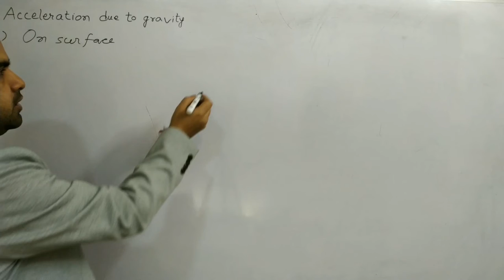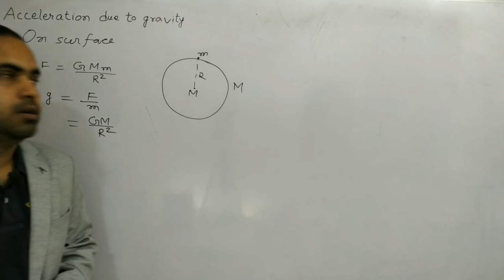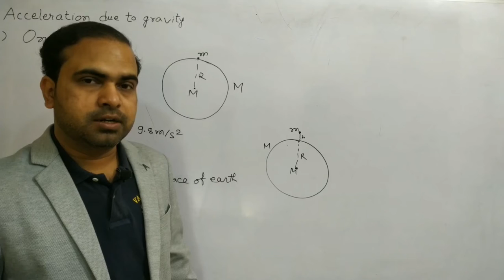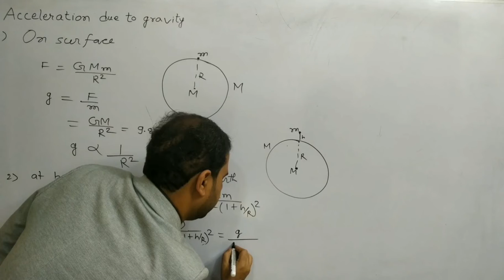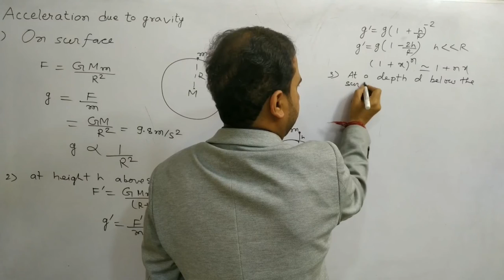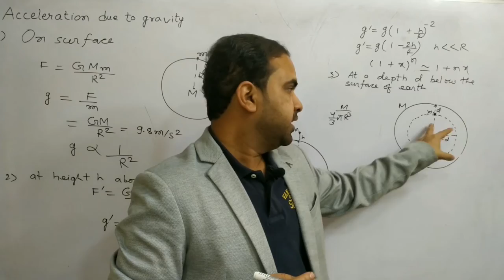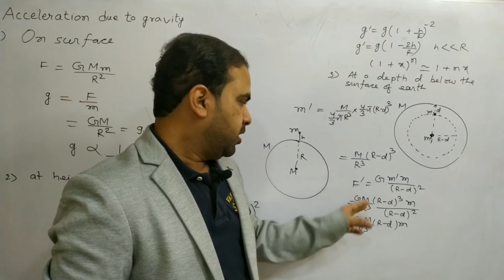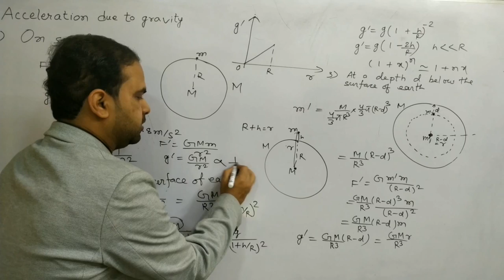Acceleration due to gravity, Class 11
NEET, JEE MAIN and ADVANCED